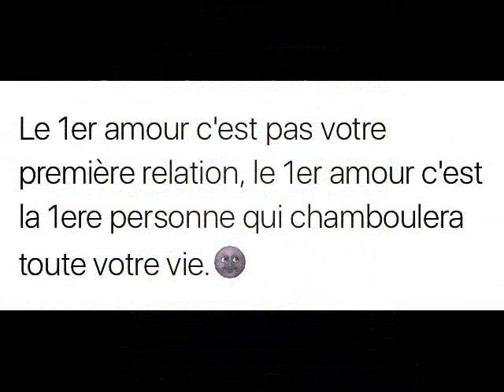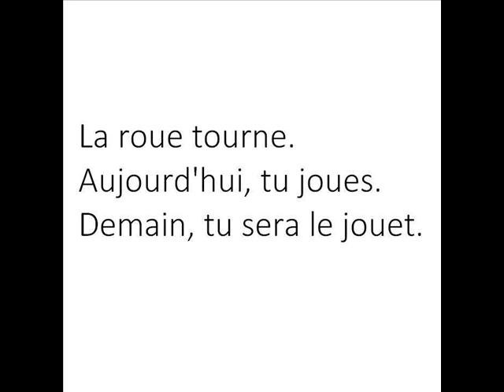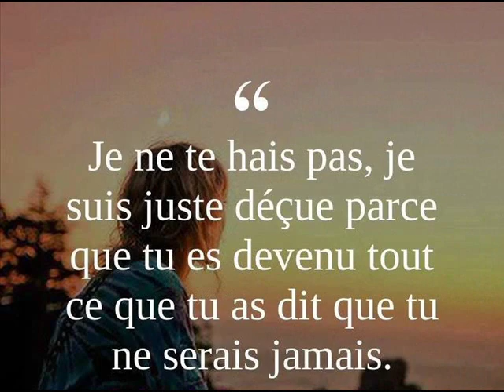MAzaraka 2019 nourou et yazalde